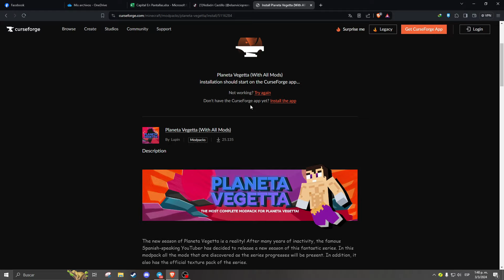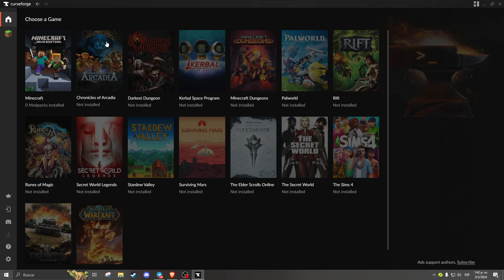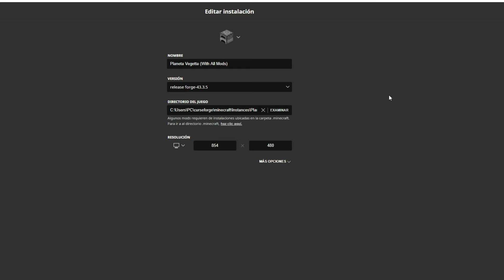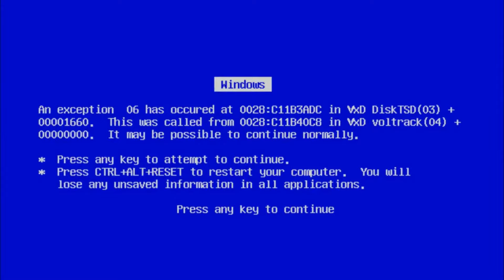PACK DE MODS DE PLANETA VEGETTA 2025 | +100 MODS | ACTUALIZADO 🟩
🎊Link del Pack de Mods de Planeta Vegetta 🎊